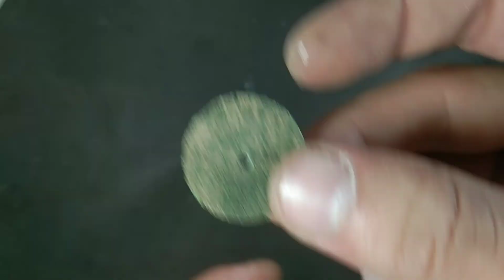How to make a mini grinder || Pro Mentor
Assalamu o Alaikum
In this video I am Gonna tell you about engineering.
How to creates circuts.
Review about technical things.

Modern turn signal
In this video we will make a grinder machine at home.